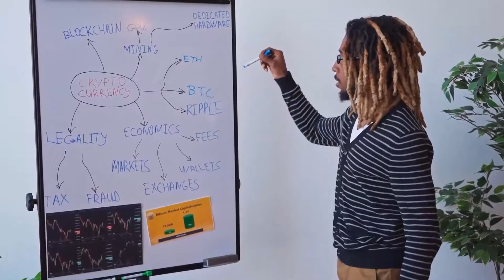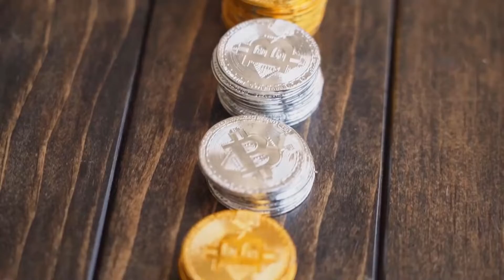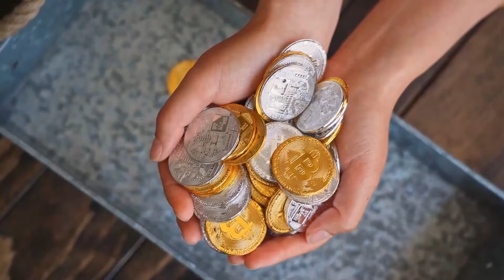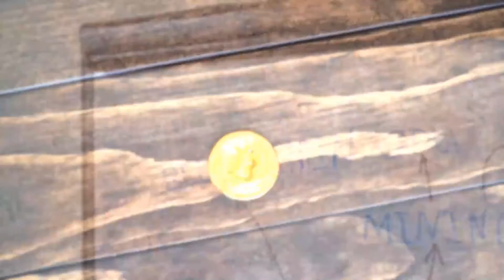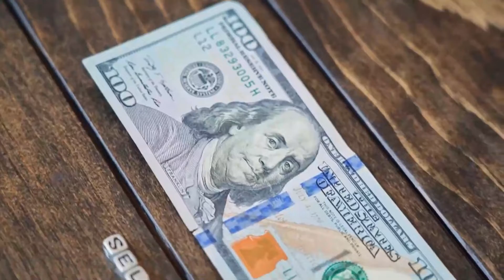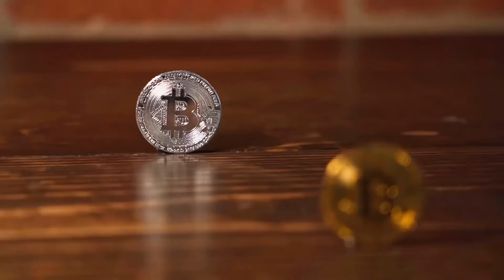Here's Why FLUX WILL X10 On THIS DATE - FLUX Price Prediction & Latest News